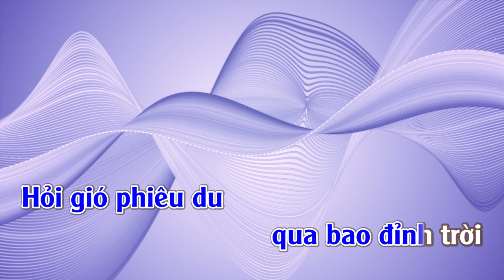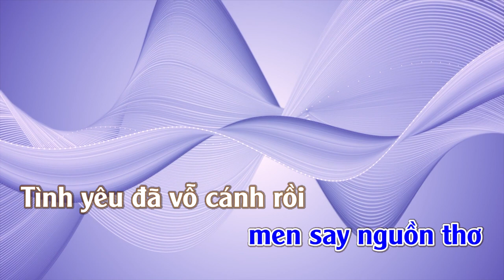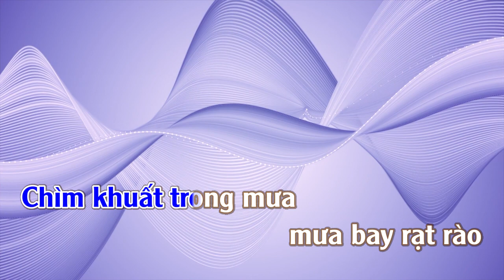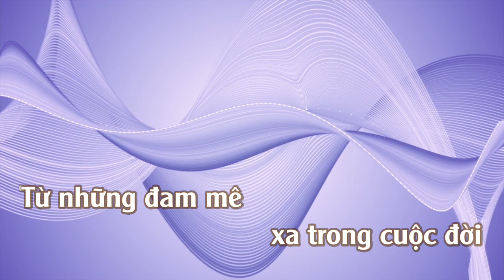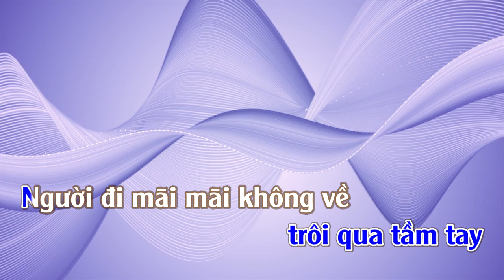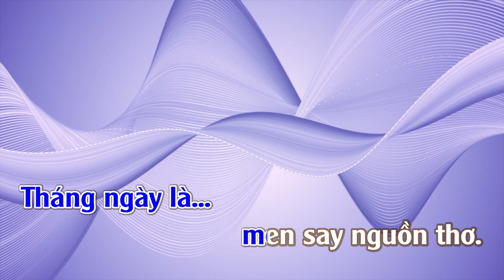Lệ Đá | Karaoke | Tone | Nam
Lệ Đá
Tác giả: Trần Trịnh